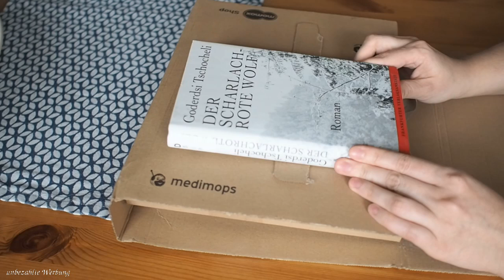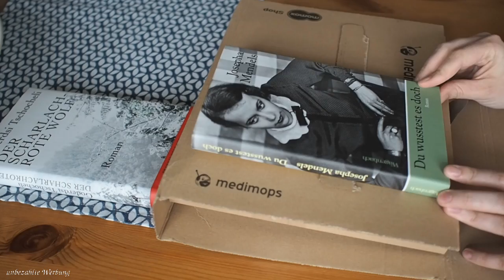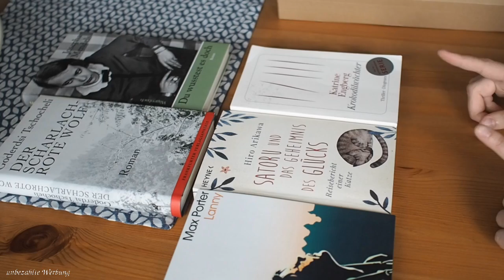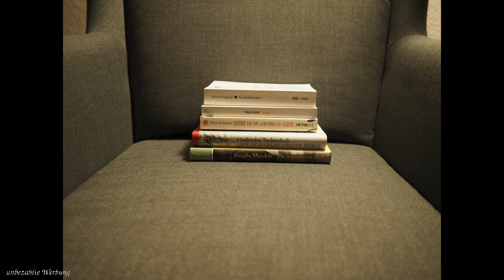Eine buchige Schnitzeljagd| Überraschungspaket | EinBeutelVollerBuecher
Wir, Caro (Caros Bücher) und ich, haben eine buchige Schnitzeljagd veranstaltet. Wie das ganze Funktioniert und was am Ende im Überraschungspaket war, dass seht ihr im Video.